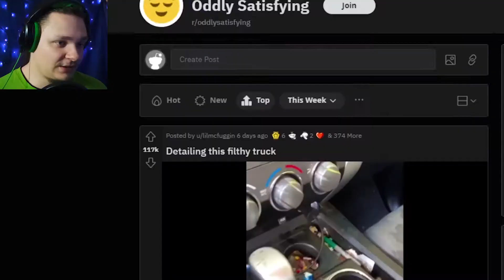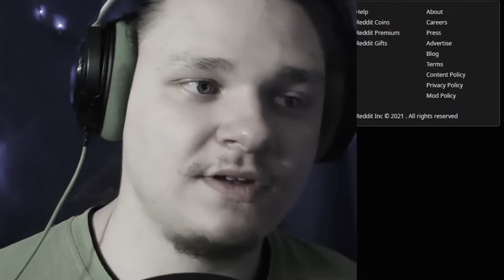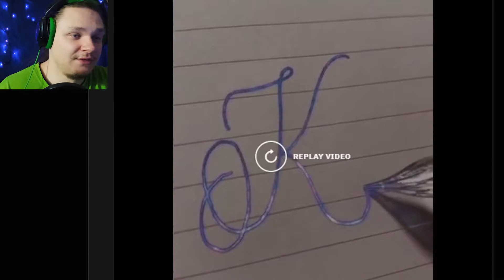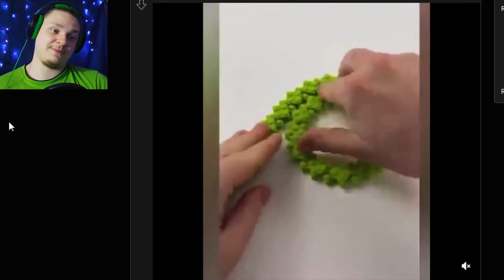W TYM ODCINKU SATYSFAKCJA GWARANTOWANA !!! w r/OddlySatisfying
Kolejny odcinek z przeglądu reddita tym razem wbijemy na r/OddlySatisfying na którym są bardzo przyjemne rzeczy do oglądania, mam nadzieje że odcinek wam się spodoba i będziecie usatysfakcjonowani :D